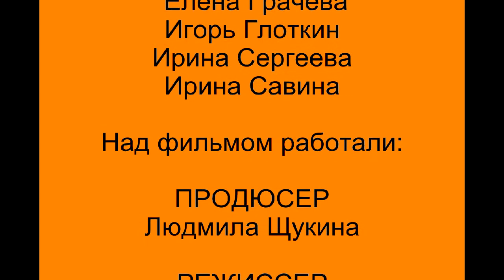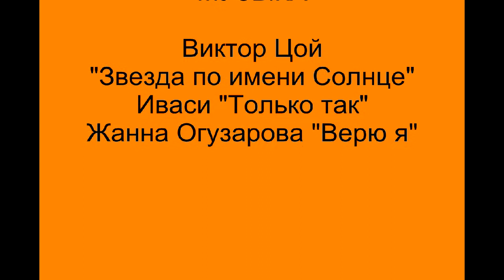odnokursniki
Слайд-шоу об однокурсниках - студентах ХГФ АГУ им. Абая, выпуск 1993 г. Фильм снят через 20 лет после окончания университета по материалам фото и слайдов студенческих лет.